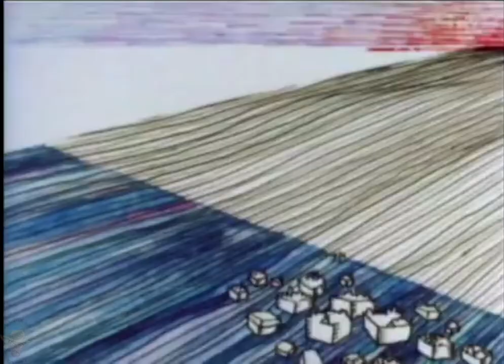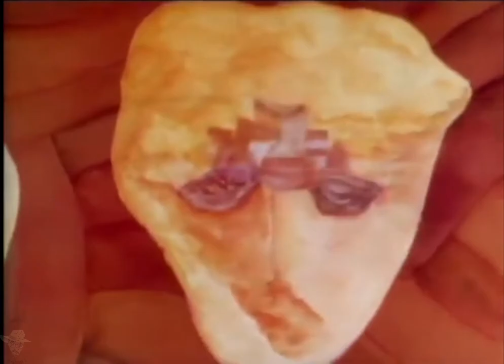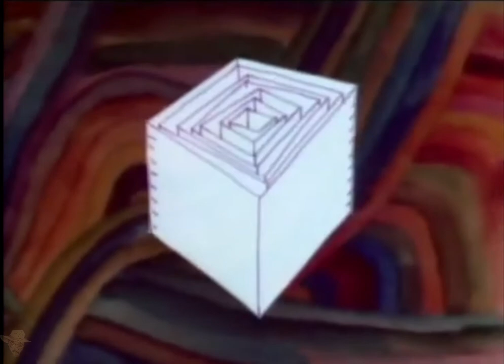VOYAGE TO NEXT | by Faith and John Hubley | Animated short (1974)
A modest anti-war tale told in the way only Faith and John Hubley could, all about how Mother Earth (voice by Maureen Stapleton) and Father Time (Dizzie Gillespie) converse about the silly choices humans make.

Music (for "Voyage to Next" soundtrack) by Dizzie Gillespie
Blues For Mother Earth
Conjuring Up New Worlds
Distopia
Well, Mother, Do You Think They'll Make It
The Then
Prologue

John and Faith Hubley

Nominated for an Academy Award in 1974.